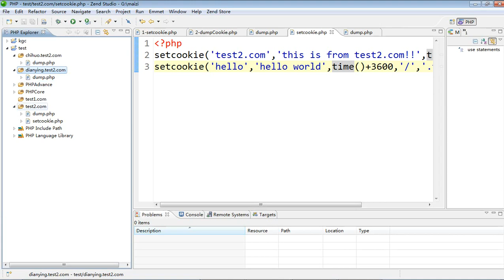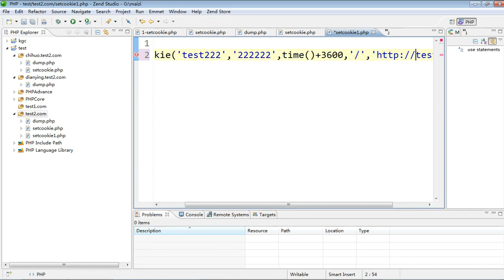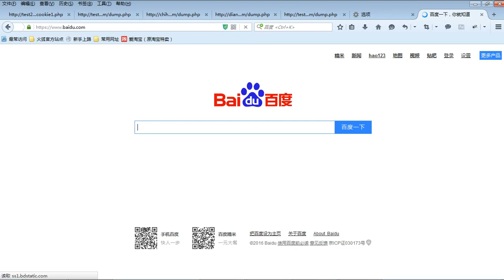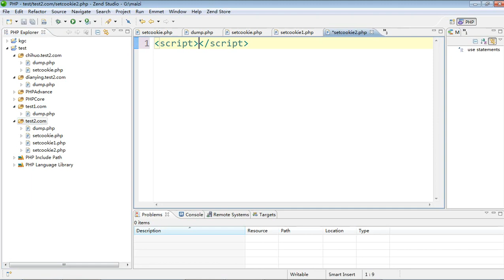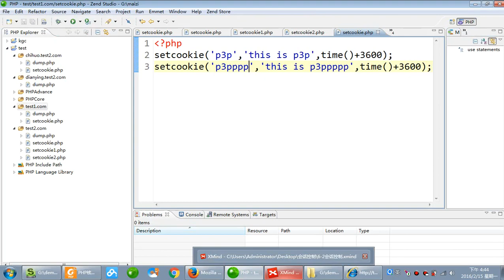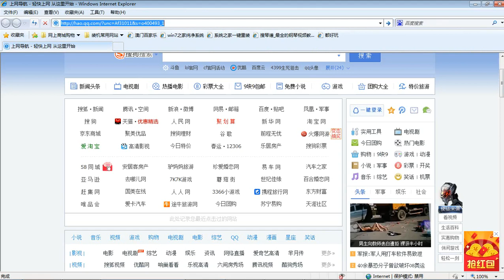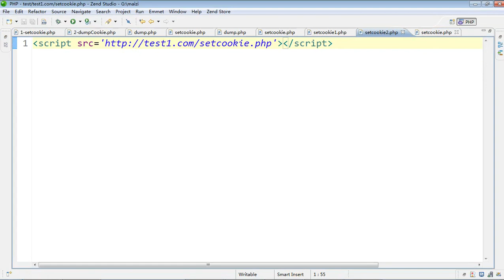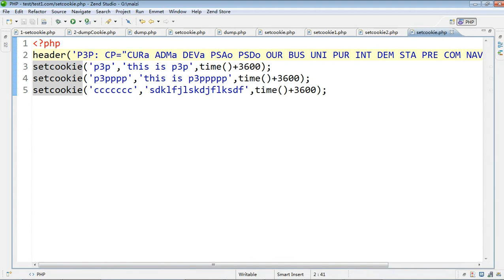会话控制 2 2 p3p实现cookie跨域